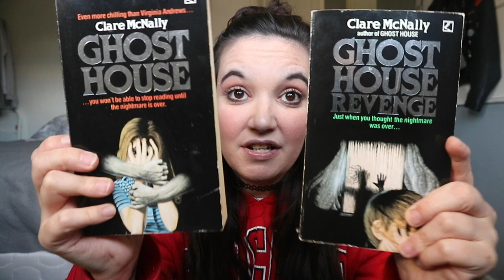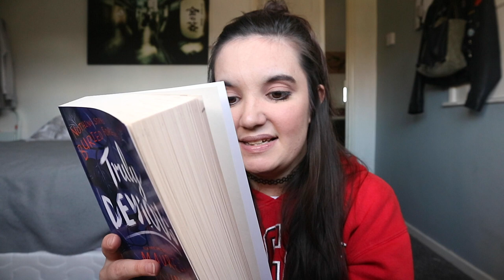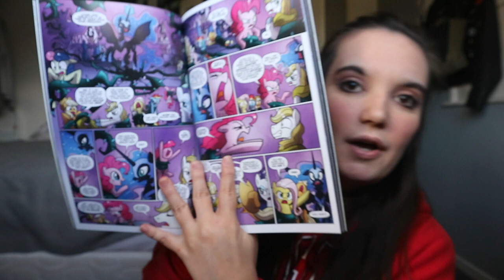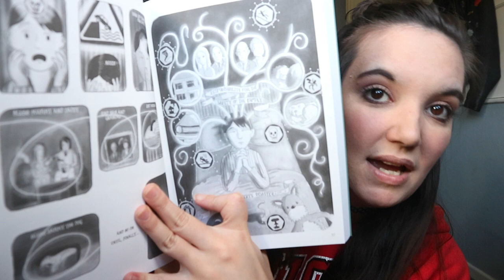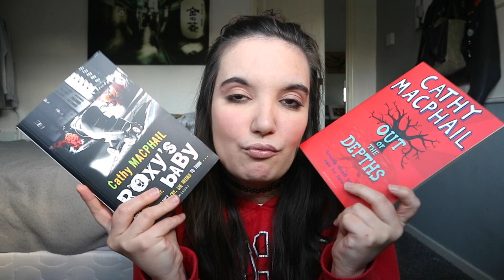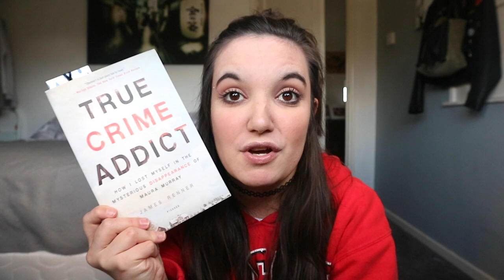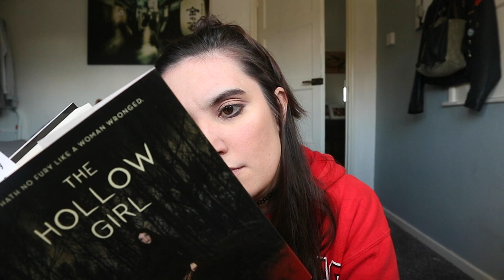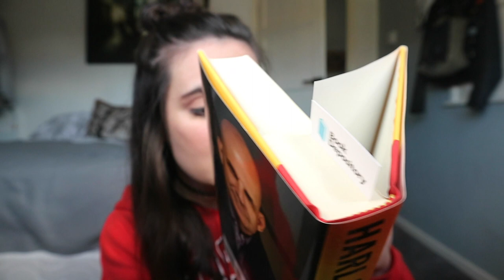October Book Haul I 2017